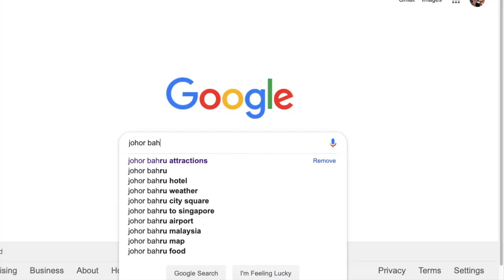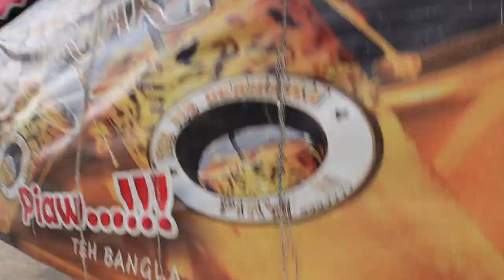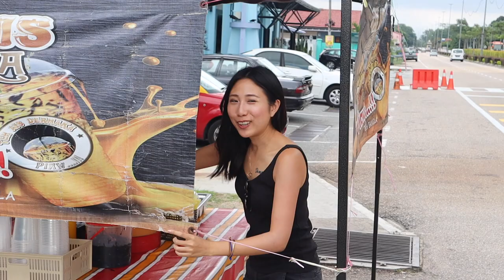World's BEST LAKSA in Malaysia | MALAYSIAN STREET FOOD in Johor Bahru